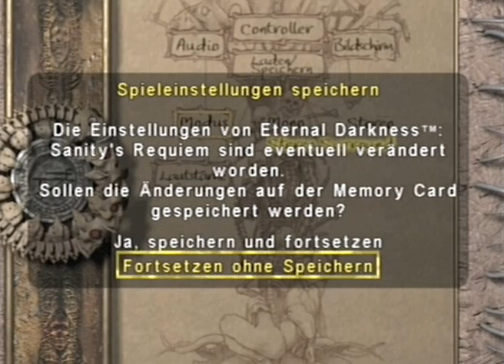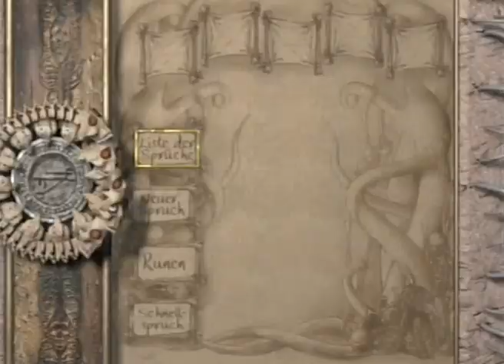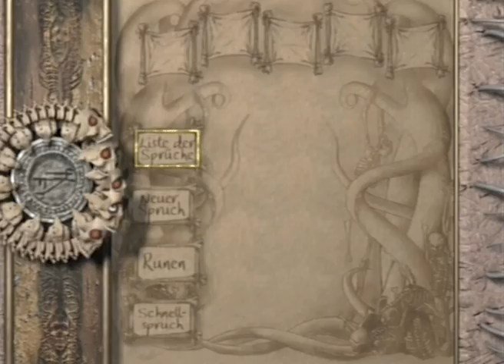Panthi Spielt Eternal Darkness 20 - Granateneinschlag!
Wir durchsuchen weiter das Kloster von Armiens im ersten Weltkrieg.